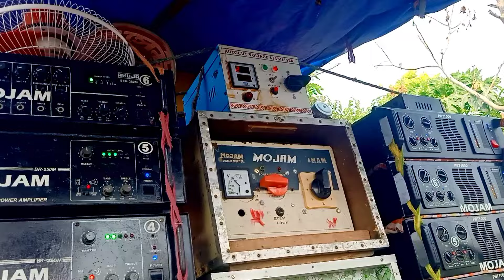মোজাম সাউন্ড 👉 রোড শো বেরোনোর আগে ও 😍সুরবাণী 😍সান 😍লালি 😍 মাতারা😍 রোড শো করছে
মোজাম সাউন্ড 👉 রোড শো বেরোনোর আগে ও 😍সুরবাণী 😍সান 😍লালি 😍 মাতারা😍 রোড শো